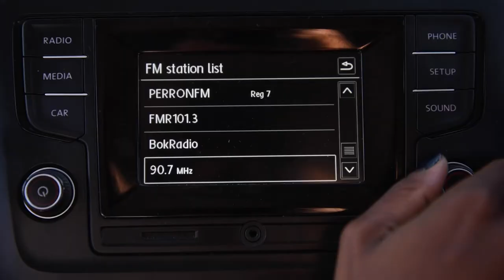Drive in Cinema | V&A Waterfront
Buckle up and grab your popcorn, we are bringing back the nostalgia of  the drive-in!
We’ve got some of the greatest movies that’ll be lighting up the night-sky and daytime too, coz that’s how we roll. The drive-in cinema consists of a state- of-the-art LED outdoor movie screen, which will allow us the best picture resolution for the day and night screenings; simply use your car radio to tune into the FM radio frequency and voila, you’re set to go!

Please Note: Due to Curfew changes, the Drive In will re-open on 15 January 2021